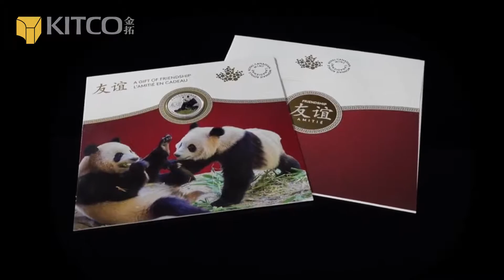2018 加拿大和平熊貓 - 友誼的禮物精鑄銀幣｜ 2018 Canadian The Peaceful Panda - A Gift of Friendship Proof Silver Coin